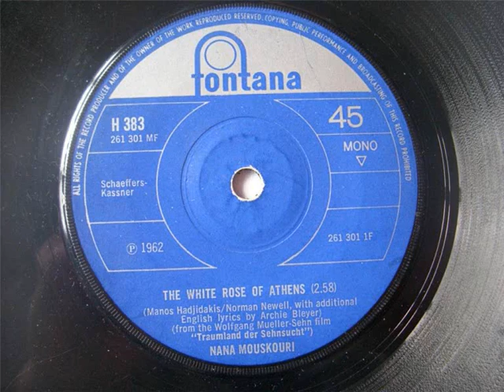Nana Mouskouri ' The White Rose Of Athens' 45 rpm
One of the best selling female artists of all time Nana Mouskouri recorded 'Weiße Rosen aus Athen' for a German documentary about Greece, it became a huge hit selling over 1 million copies in Germany, and in 1962 she released the English version ' The White Rose Of Athens' which soon became one of her signature tunes. Nana toured extensively around the world as well as recording in 15 languages including Greek, French, English, German, Dutch, Italian, Japanese, Spanish, and Welsh.
In 2008 Nana embarked on her final world tour and gave her final performance on July 23rd at the ancient Herodes Atticus Theatre, in Athens, Greece.
This recording is taken from the original 1962 45 rpm record.